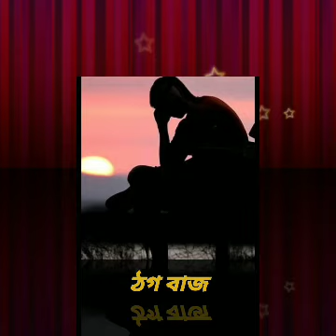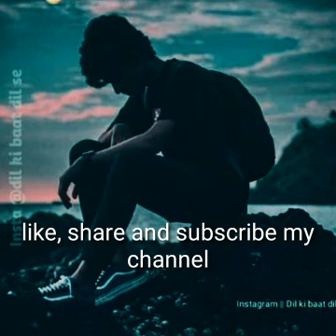ঠগবাজ।কলমে-sarajit ghosh,, কন্ঠ-srity। জীবনে মনের মানুষ যখন ঠকাই,,,